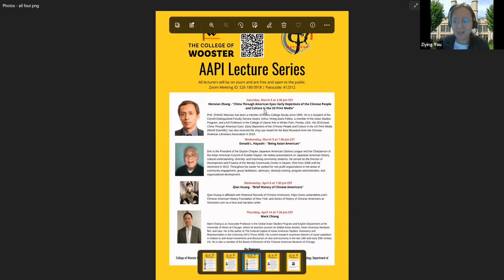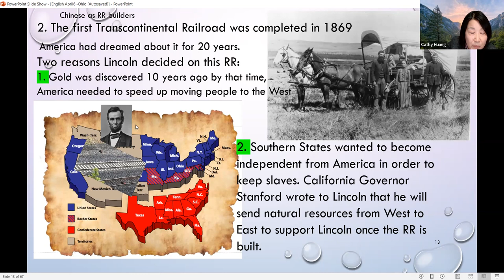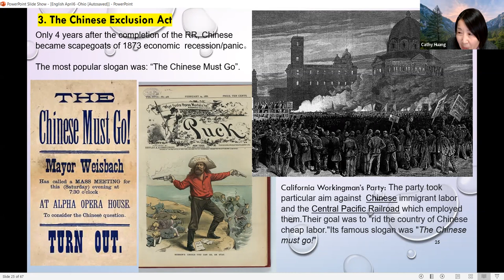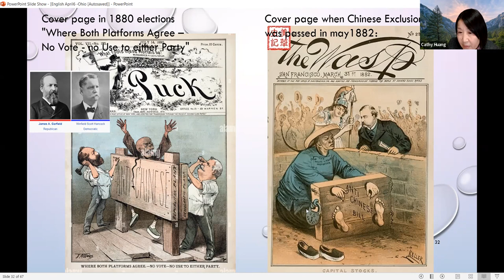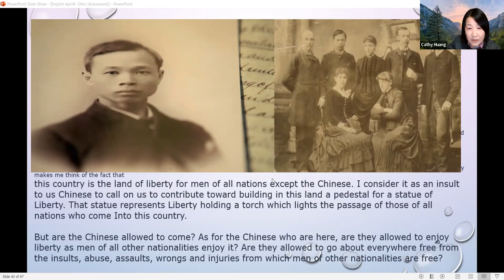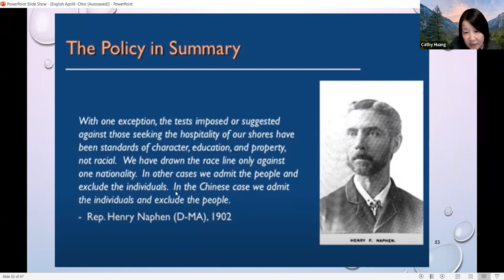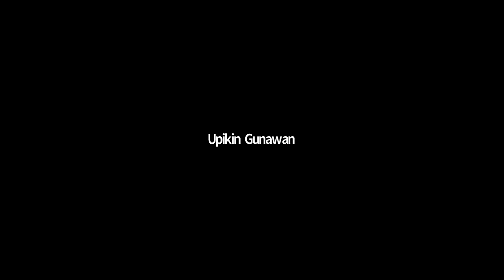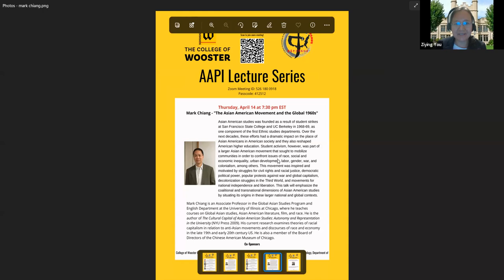HUANG Qian: Brief History of Chinese Americans, April 6, 2022.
Thanks a lot for supporting our racial equality initiatives and the AAPI lecture series. On April 6, 2022, HUANG Qian gave a wonderful talk about the history of Chinese Americans. As requested by our dedicated audiences, I am sharing the recording with the broader audience.